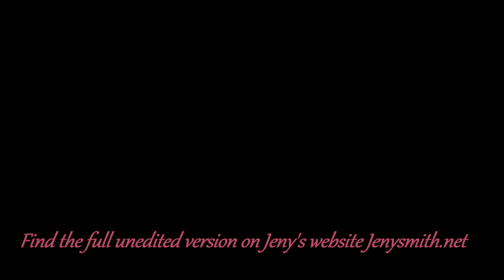Jeny Smith in "A Hat" - Fan Edit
Jeny Smith enjoying herself again in front of camera's. This video has been editing down from the full video available from her website. JenySmith.net